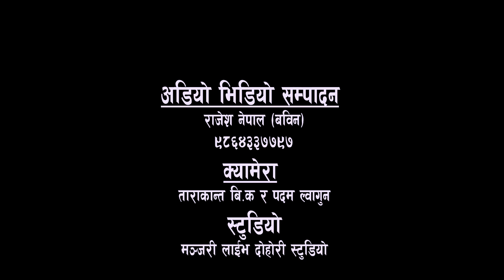Live Dohori दुइदिन पछि श्रीमती बनाउछु ! मार्यो हँसायर ! Babita Baniya & Prakash Parajuli 2078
🎤Host :- Sachin Bhattarai
🎶 Audio/ Video Credits:-
♪ Song:- [ Fulma Bhamara ]
♪ Vocal:- Prakash Parajuli & Babita Baniya Jeri
♪ Orginal creator :-Bhagawan Bhandari
♪ musician
madal :Sunil Bardewa
madal : Ishwary Prasad Bhusal [ Madale Dai]
harmoniyam : Dipendra Sitaula
sarangi : Khum Kc
flute : Deepik Thapa
♪ Mixing/ edit:- Rajesh Nepal (Babin)
Camera :- Tarakanta Biswakarma & Padam Lwagun
♪ Studio:-
 Manjari live recording studio, samakhusi kathmandu,
pro :- Prakash Parajuli
🎶Special Thanks🙏🙏
Sinema rodhi ghar/ banasthali
narendra pun magar
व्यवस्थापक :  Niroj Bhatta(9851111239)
यदि तपाईं हरु पनि लाइभ दोहोरी सुटिङ गर्न अर्थात गाउन इच्छुक हुनुहुन्छ भने हामिलाइ सम्झनुहोस ।।

                    !! धन्यवाद !!